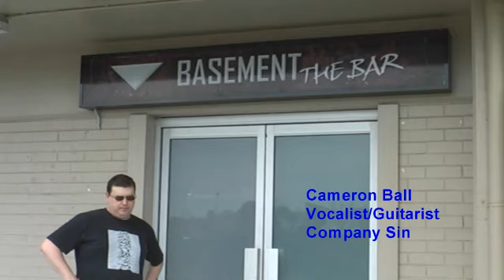Company Sin - Ridgeback Festival Gig Announcement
Cameron Ball of Company Sin lets everybody know of the bands upcoming gig @ the Acacia Ridge Hotel Basement Bar on October 2, 2010